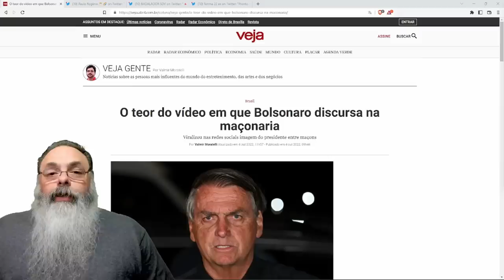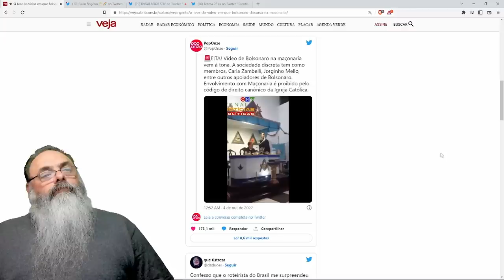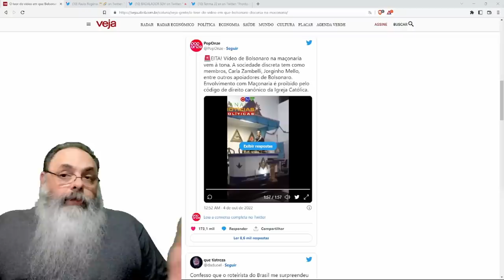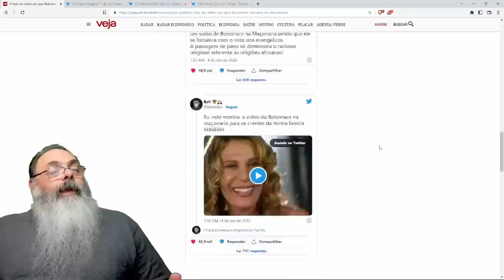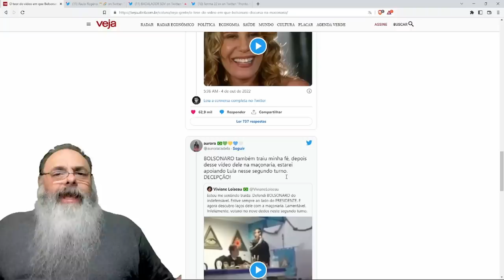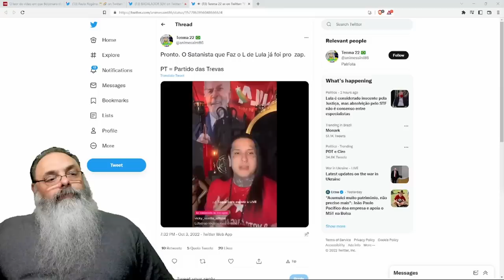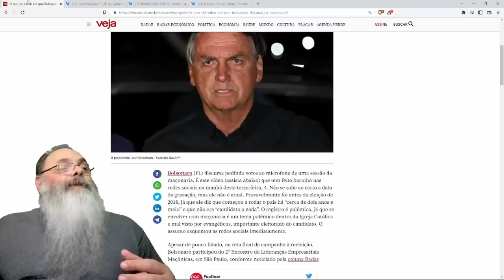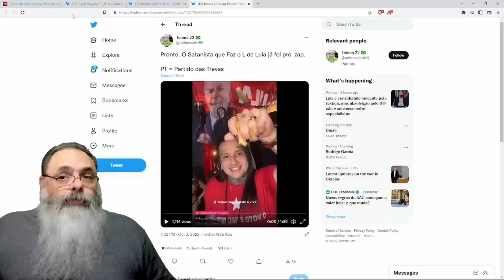PETISTAS desenterram VÍDEO ANTIGO pedindo VOTOS na MAÇONARIA para conter DANO do SATANISTA do LULA